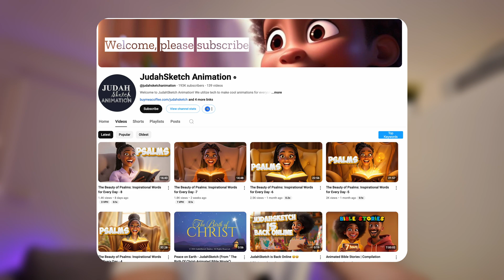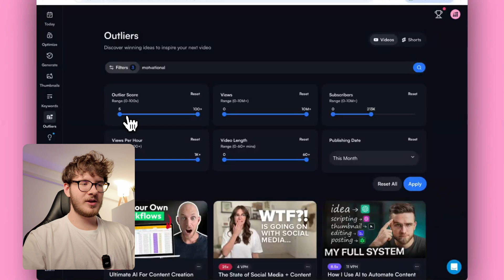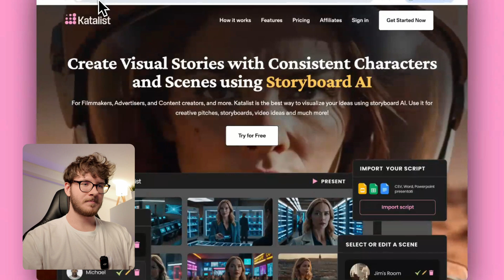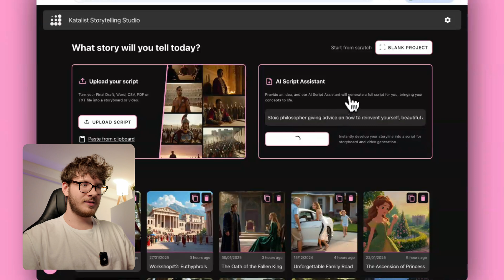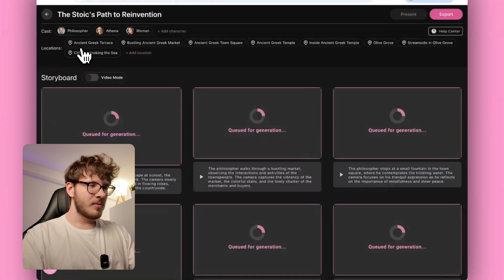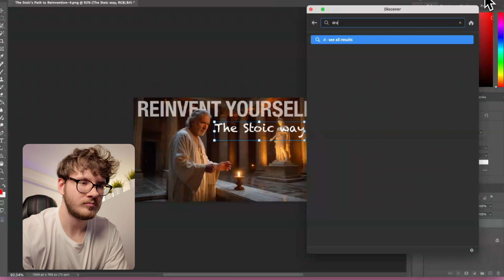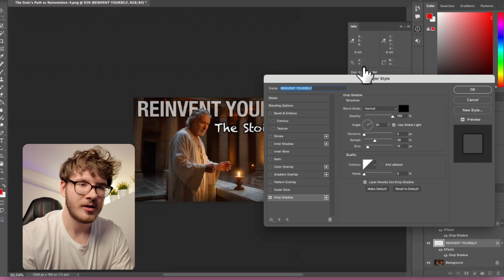7 AI YouTube Automation Niches To Get Rich in 2025 (Tutorial)